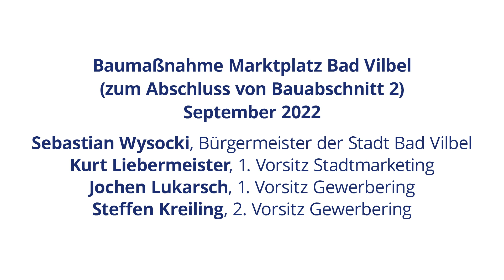Bad Vilbel Marktplatz - Abschluss von Bauabschnitt 2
Im Rahmen der Attraktivierung der Bad Vilbeler Innenstadt wird die Baumaßnahme am Marktplatz - und damit Bauabschnitt 2 abgeschlossen. Die Verkehrsfreigabe erfolgt am 02.09.
Clip/Ton/Grafik: Friedemann Kuhl, Bad Vilbel